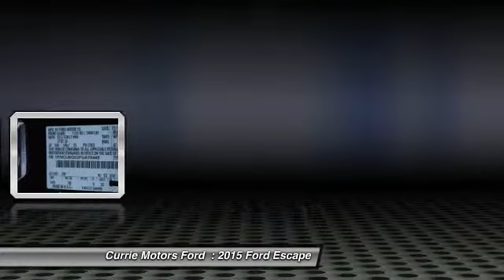2015 Ford Escape Frankfort, Chicago, Bolingbrook A5546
2015 Ford Escape SE

This 2015 Ford Escape SE might be just the suv 4x4 for you. Looking for a specific model? Call today for more information.